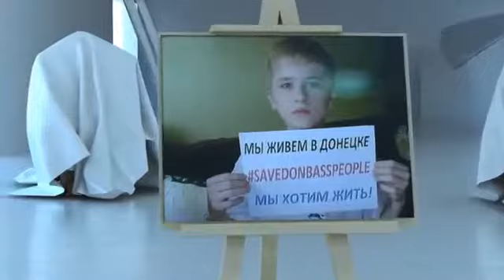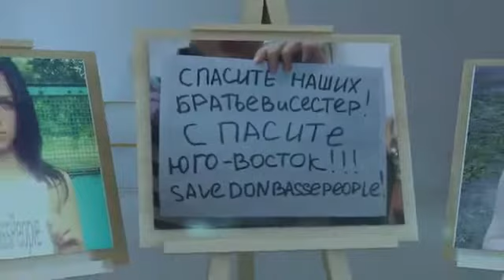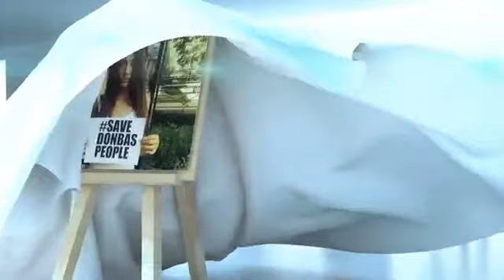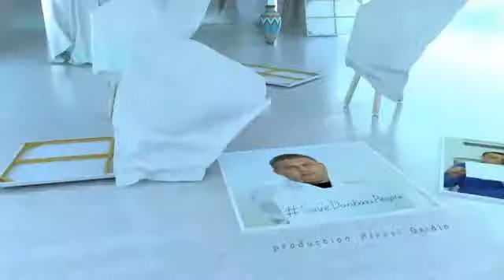SaveDonbassPeopleFromKievArmy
People from Donbass, Ukraine, are asking to save them from cruelty and violence of ukrainian government